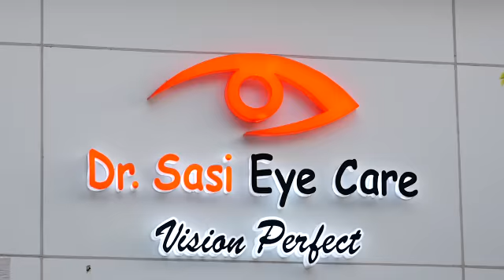Dr Sasi eye care promotion video of a live TV program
Video from drsasidev